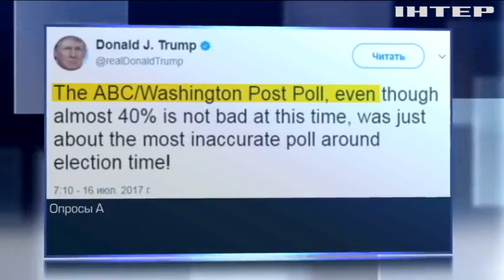Дональд Трамп разозлился на социологов из-за низкого рейтинга